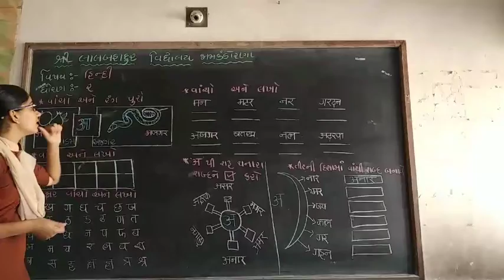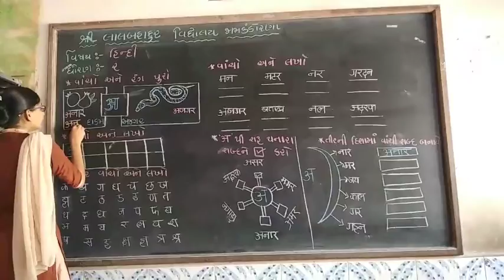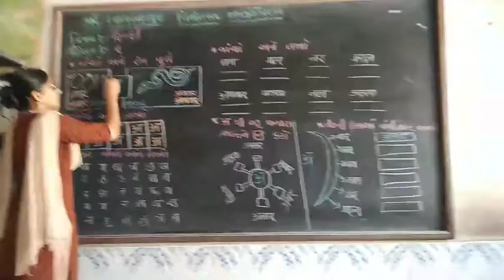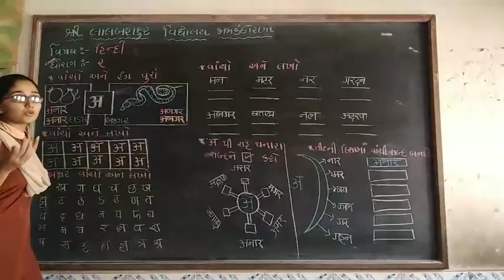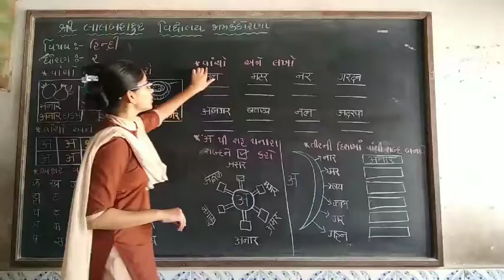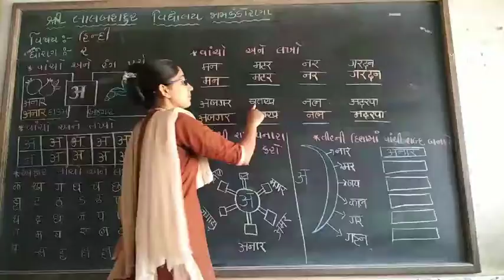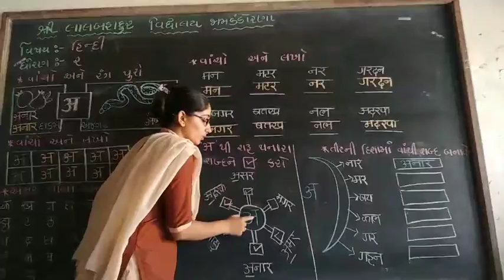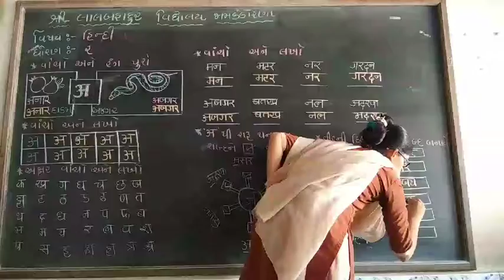std - 2 હિન્દી अ ની સમજૂતી L - 1